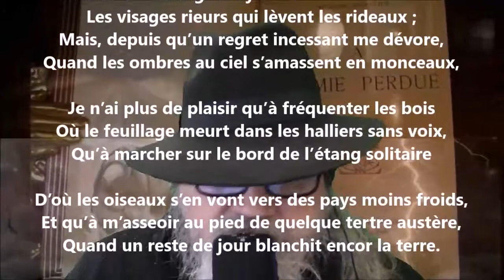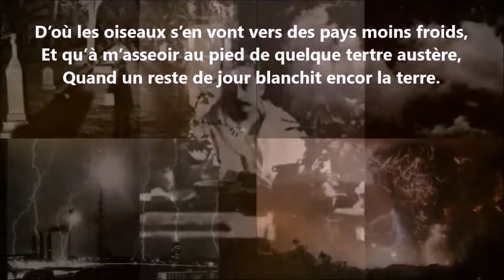J’aimais les clairs soleils s’échappant de l’aurore - Auguste Angellier lu par Yvon Jean